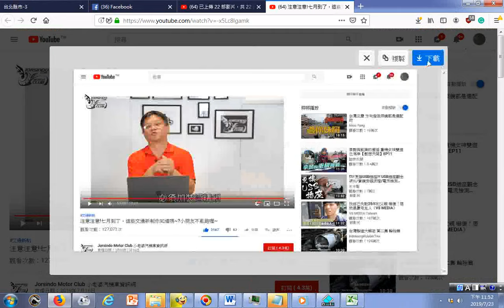瀏覽 注意注意!七月到了，這些交通新制你知道嗎~ 小朋友不亂跑喔~ YouTube htm20190716 2020年汽車要加裝酒精鎖以防酒駕開車